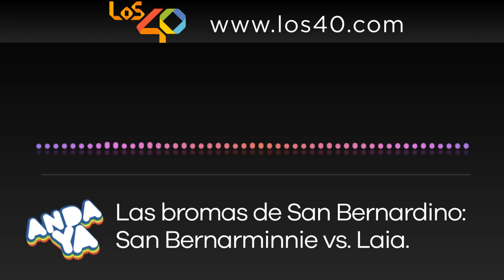Broma San Bernardino: San Bernarminnie vs. Laia